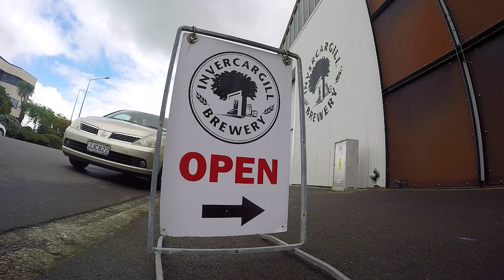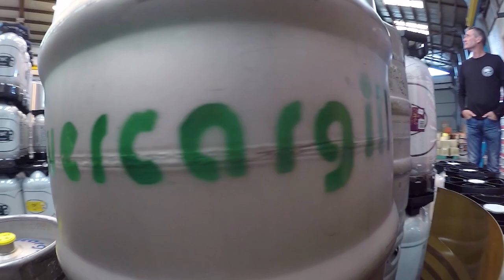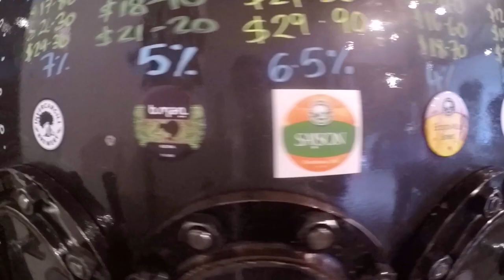DAY 155 🍺 Brewery Tour in Invercargill - New Zealand Travel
DAY 155 - Today we look back at our day going on a brewery tour in Invercargill during New Zealand's Biggest Gap Year.